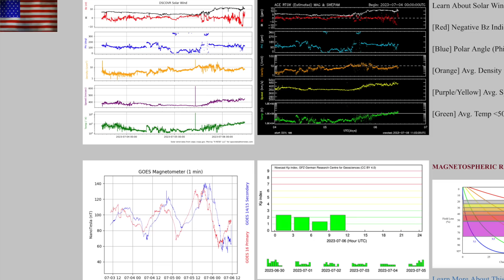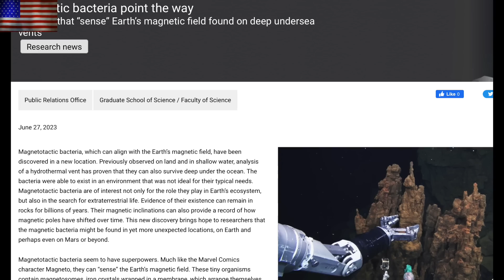Big Sunspot, Space Weather Incoming, Magnetic Microbes | S0 News July.6.2023